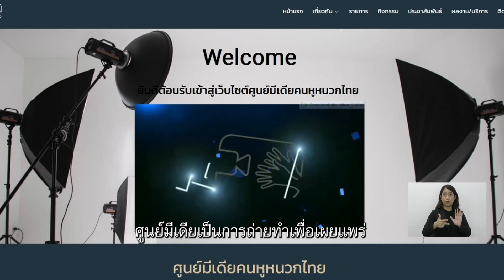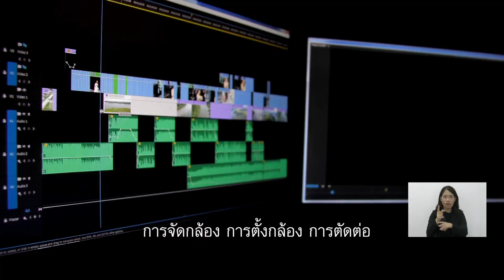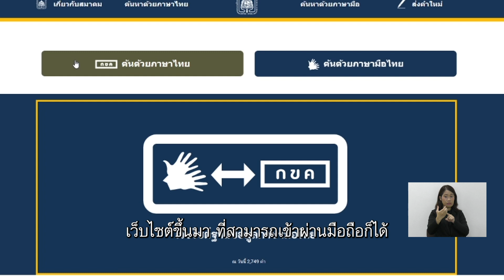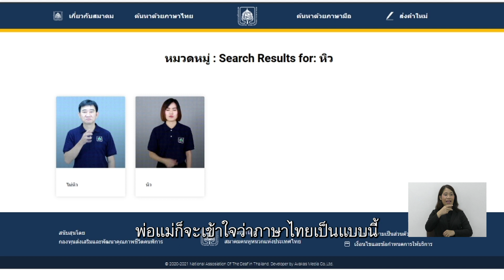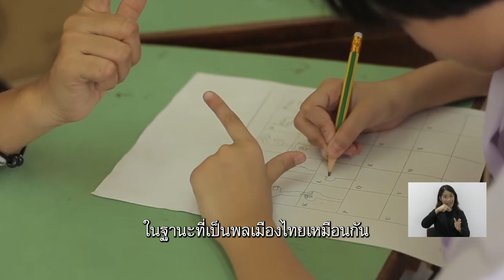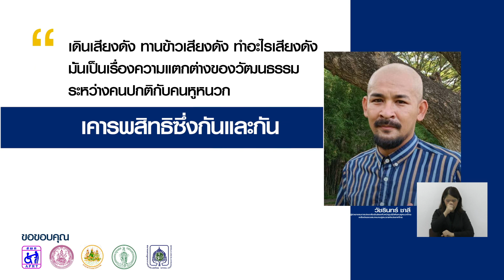8.คนละไม้คนละมือ - ศักยภาพและเทคโนโลยีที่ก้าวไกล สร้างอาชีพของคนหูหนวก